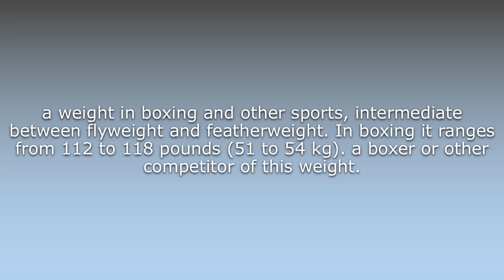What does Bantamweight mean?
What does Bantamweight mean in English? Learn the meaning of the word Bantamweight! How to Pronounce Bantamweight. Expand your vocabulary, learn words.